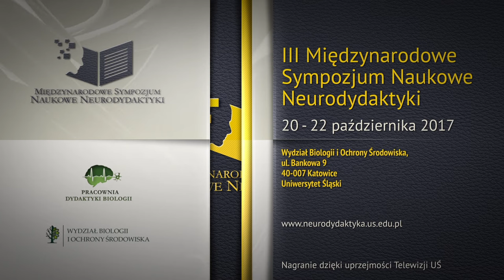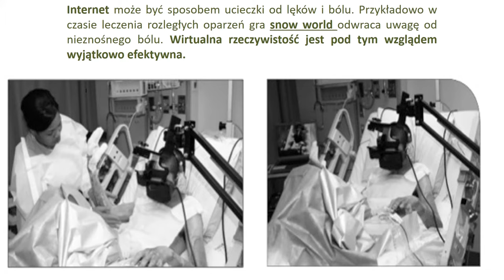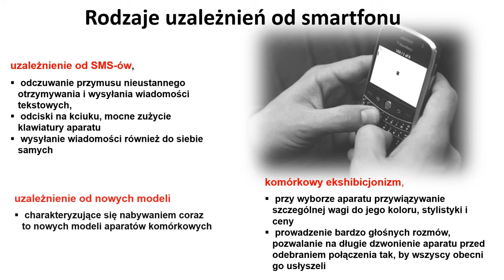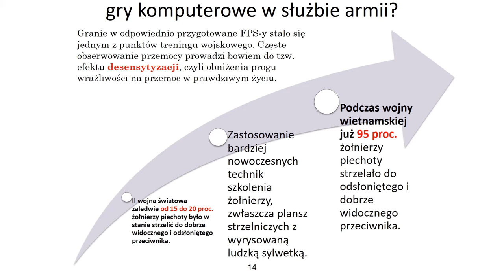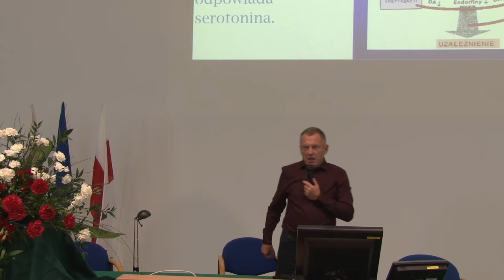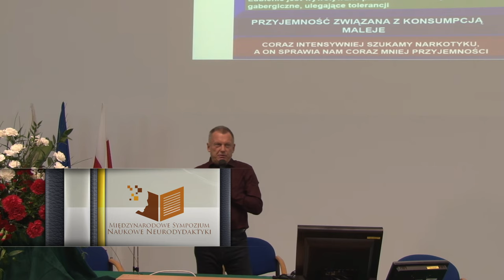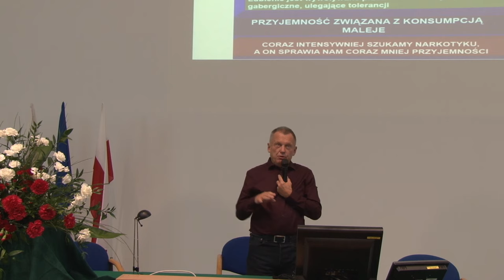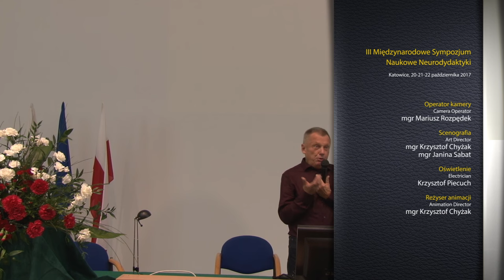Andrzej Augustynek - Neurologiczne podstawy uzależnień internetowych jako efektu uczenia się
Wykład dra Andrzeja Augustynka, wygłoszony podczas III Międzynarodowego Sympozjum Naukowego Neurodydaktyki, odbywającego się w dniach 20 - 22 października 2017 na Wydziale Biologii i Ochrony Środowiska Uniwersytetu Śląskiego w Katowicach.